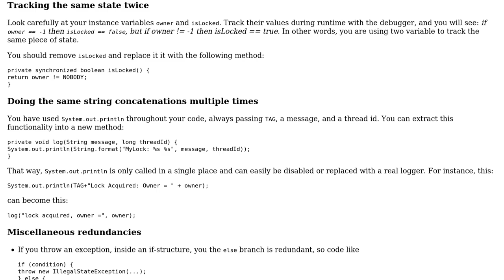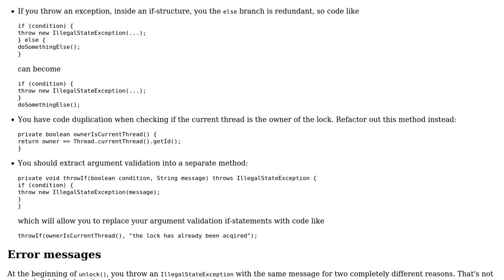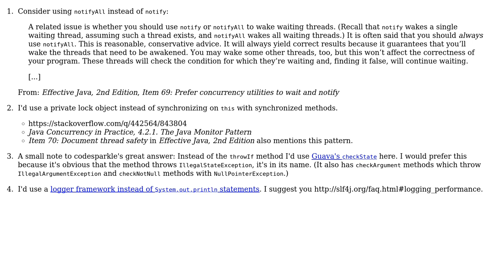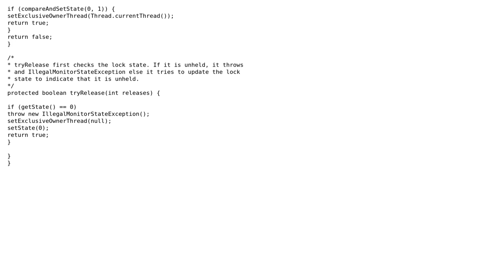Code Review: Java Non Reentrant Lock Implementation (4 Solutions!!)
Code Review: Java Non Reentrant Lock Implementation

With thanks & praise to God, and with thanks to the many people who have made this project possible! | Content (except music & images) licensed under CC BY-SA | Music | Images & others | With thanks to user vikky.rk user palacsint user corykendall user clinton user Adam and the Stack Exchange Network Trademarks are property of their respective owners. You are responsible for your own actions.